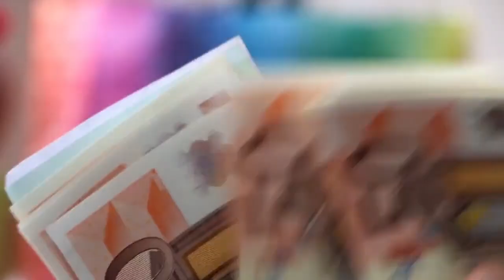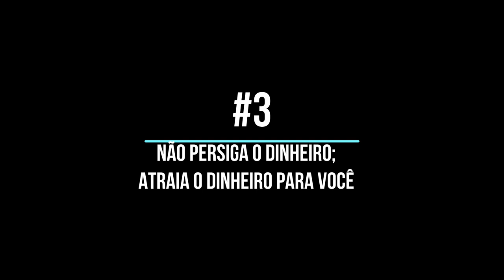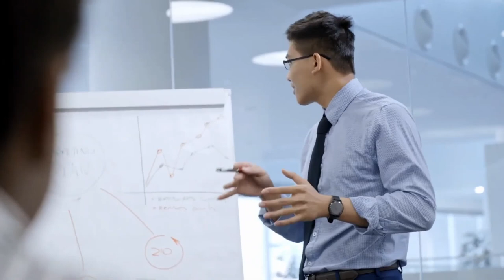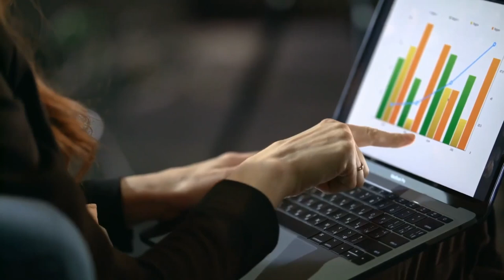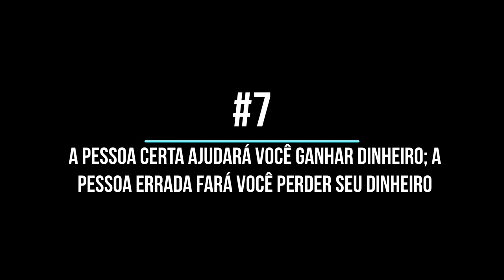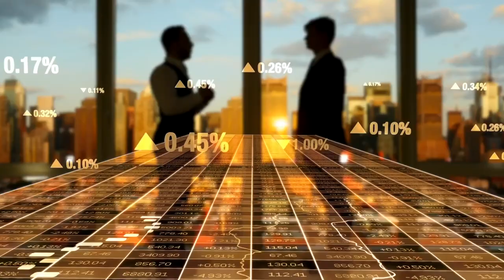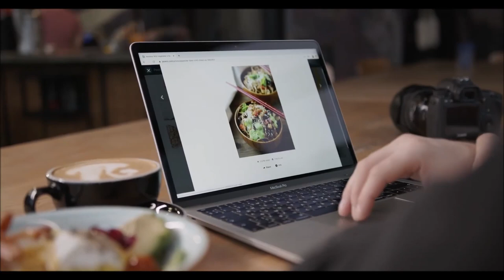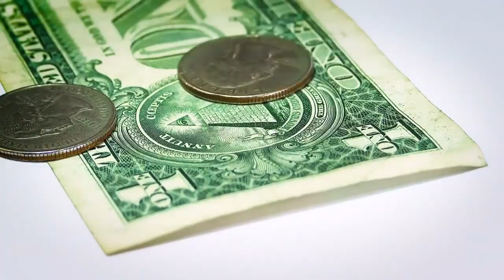10 Regras Do Dinheiro Que Você Precisa Saber Para Enriquecer & Ter Liberdade Financeira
A imagem do empresário Silvio Santos (Senor Abravanel) não está ligada ao conteúdo. Apenas representa um ícone de sucesso pessoal, profissional e financeiro, além de inspiração para muitos no Brasil, com um forte legado.